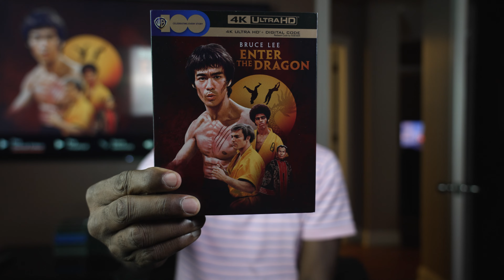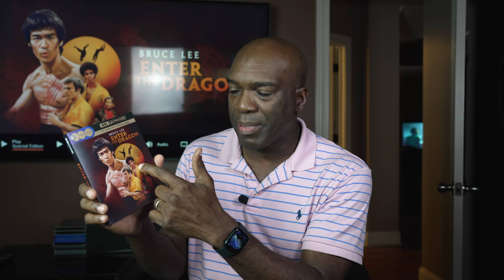Enter the Dragon 4K Review! (WB 100th Anniversary Edition)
I share thoughts on the new Warner Brothers 4K release of Enter the Dragon, the 1973 film directed by Robert Clouse starring Bruce Lee.  Enter the Dragon is largely considered Lee's best film and the film that cemented Lee as an international martial arts superstar.  Let me know what you think of this film.  Enjoy!

Send mail to:
James Merritt